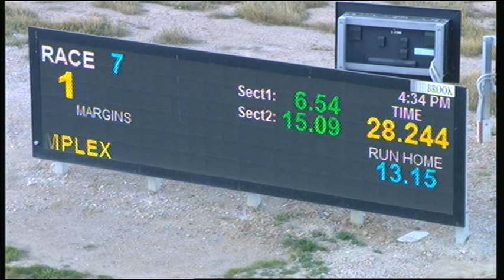BEN FRI 11 OCT 19 R7